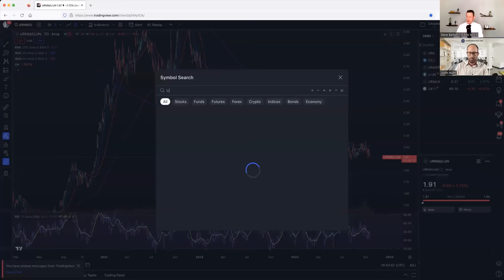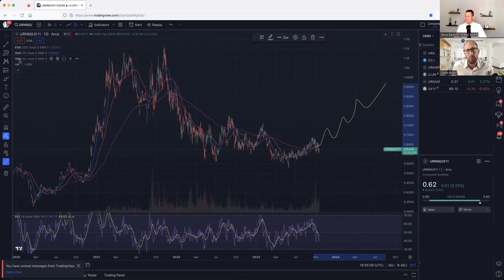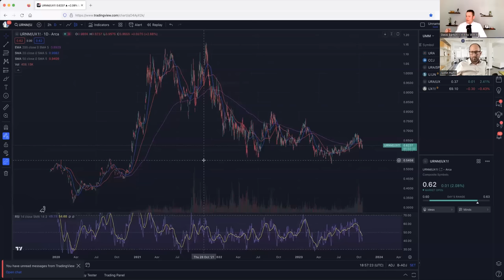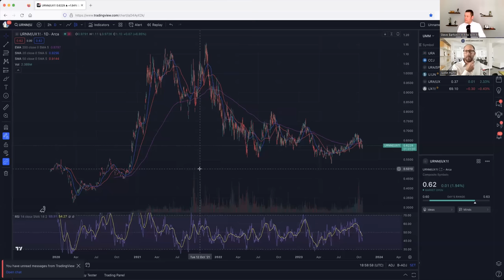Uranium 101 with Justin Huhn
Justin Huhn from Uranium Insider comes back on the show to talk Uranium!  We take a big picture view of the uranium market, and the current supply demand imbalance.  Justin give us some principle risks to betting on the uranium sector.  Justin pulls up the charts on $URNM the Uranium Miners and also the commodity uranium itself.

Justin lays out the upside and risks to investing in Kazakhstan, and specifically Kazatomprom.  We talk over the recent turnstile of leadership that has moved through the biggest uranium miner in the world.  Then Justin gives us the updates for France's pullout of Niger, their deal in Mongolia, and Orano's operations in Niger.  We get his take on Global Laser Enrichment (GLE), how to get the greenies off our back, and if he would do a panel with Warren Irwin.

Chapters
0:00 Uranium 101
6:07 Supply / Demand
9:45 Principle Risks
16:55 $URNM
21:20 Sprott Physical Uranium Trust (SPUT)
22:30 U308 vs URNM
28:54 Big Purchases
30:55 Kazatomprom 101
38:20 Kazatomprom Leadership
40:50 France / Mongolia / Niger
43:20 Orano / Niger
45:45 GLE - Global Laser Enrichment
47:15 Is Nuclear Safe?
50:05 Warren and Huhn Panel
55:50 Follow Justin